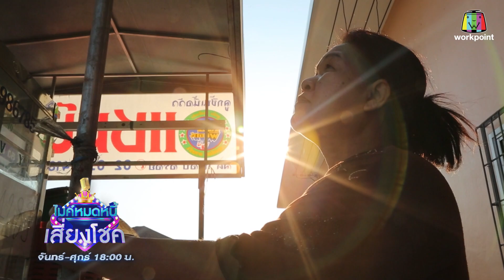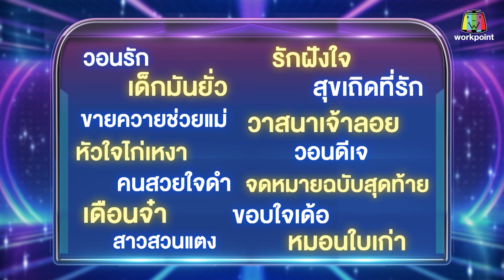ไมค์หมดหนี้ เสี่ยงโชค | จิ้งหรีดขาว วงศ์เทวัญ | 7 มี.ค. 65 Full EP